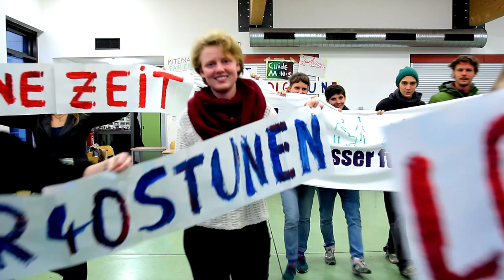Abschlussaktion MitMachKonferenz Für den Wandel sorgen 2017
Im November 2017 veranstalteten Care Revolution Leipzig und das Konzeptwerk Neue Ökonomie eine MitMachKonferenz zum Thema Sorge-Arbeit und Postwachstum in Leipzig.

Für den Wandel sorgen… Durch einen persönlichen Austausch unserer Alltagsgeschichten mit Sorgetätigkeiten wollen wir politische Perspektiven und Alternativen betrachten, denn: Es geht auch anders! Wie kann die Pflege meiner Eltern nachbarschaftlich organisiert werden? Welche Wohnformen gibt es, die mich als Alleinerziehende*n entlasten? Was können wir von der Perspektive „Care Revolution“ oder „Postwachstum“ lernen?

Das Video zeigt die Abschluss-Aktion der MitMachKonferenz.